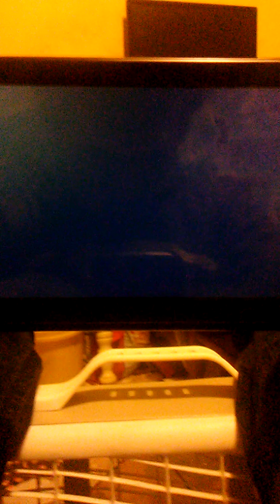Super Smash Bros. Ultimate (Sonic and Meta Knight vs. Lucina and Luigi)